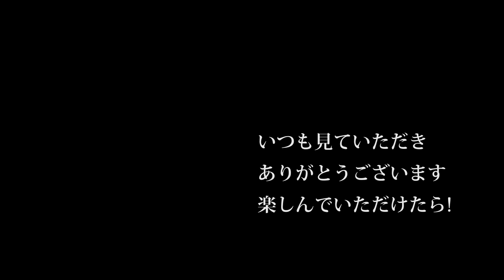【会社員実家農業手伝う】2019年玉ねぎ畝上げ作業、イセキ管理機パンジーP12のその実力は・・・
92歳　5万円の2条刈コンバイン稲刈り活躍・種子島中種子町大平(里さんイタルさん)R1 7 28